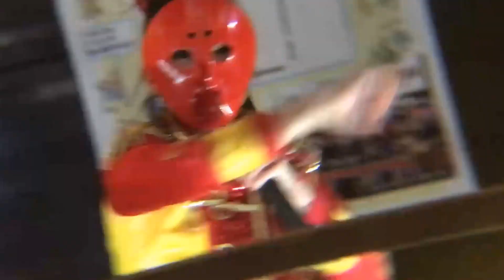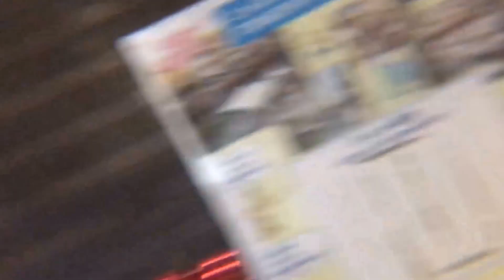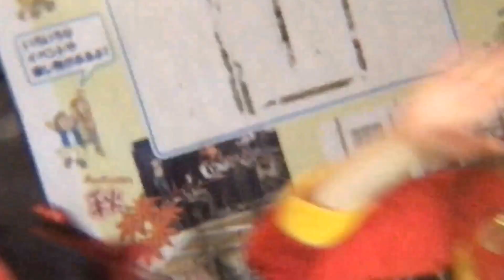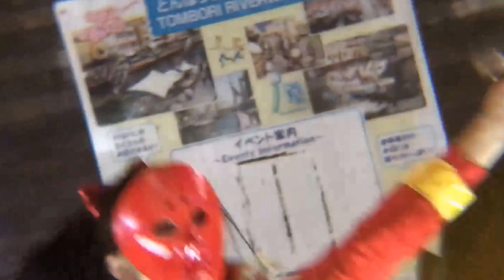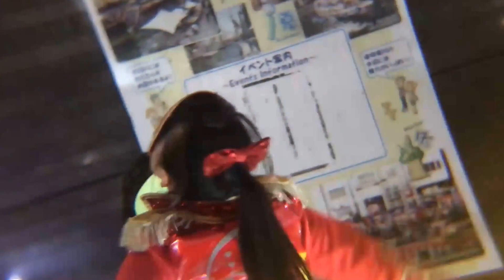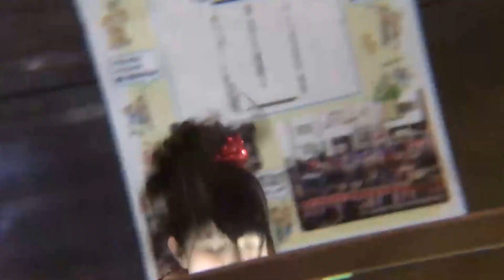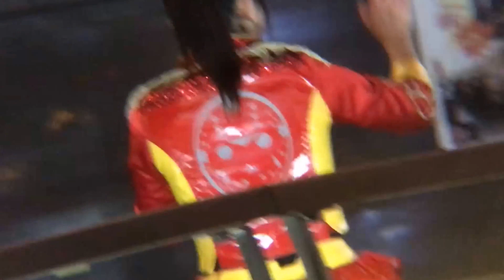立花あんな推しカメラ「元気種」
2017年2月15日とんぼりリバーウォーク3部
仮面女子アリス十番立花あんな推しカメラ
「元気種」